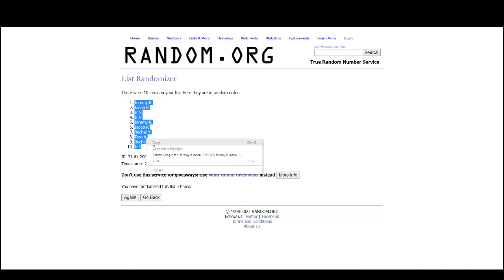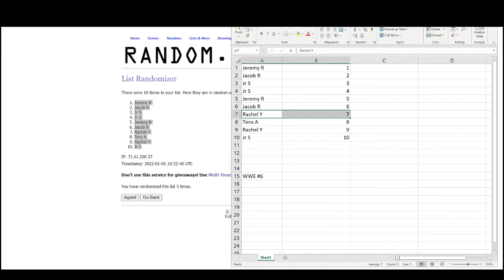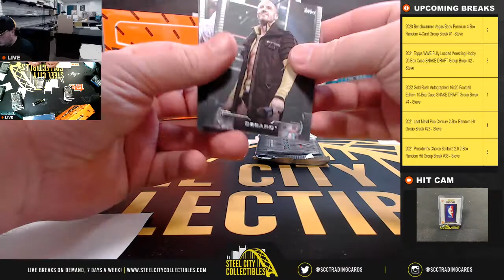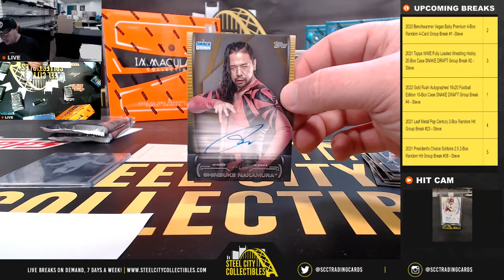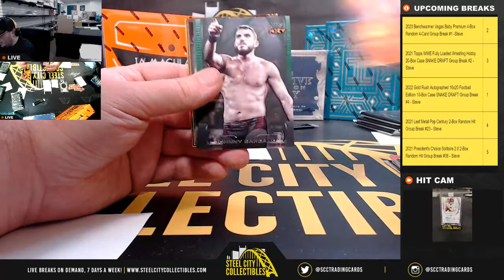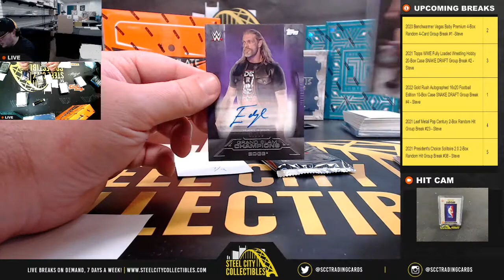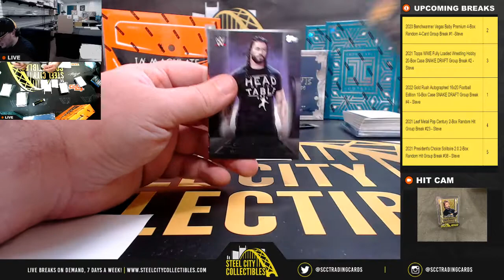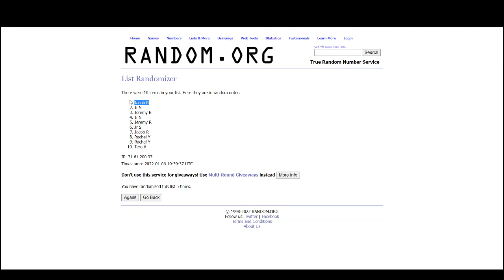2021 Topps WWE Undisputed Wrestling Hobby Box Random Pack Group Break #6 - Steve